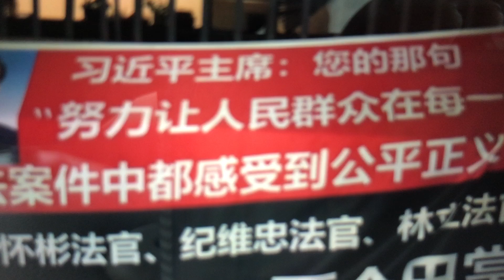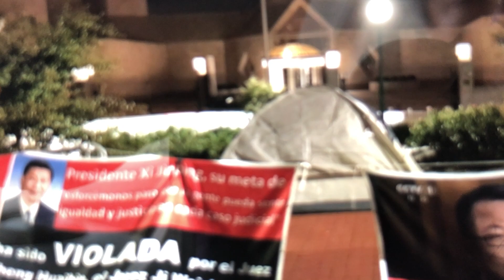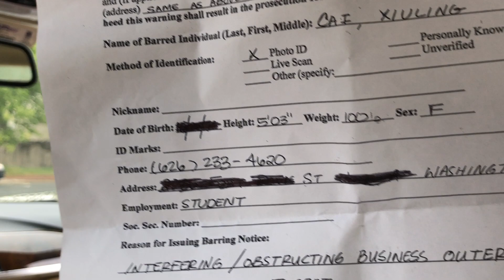大连访民王春燕8月23日讲述早晨三点中国大使馆闹鬼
昨晚，大连访民王春燕在中国驻美国大使馆前请愿抗议，闷热的夜里难以入睡，到了下半夜三时刚刚入睡的王春燕就被大使馆的一名女翻译和一个保安，在美国特情局他们的亲爹保安下，前来惊扰刚刚入睡的王春燕，此时的王春燕正在梦中梦见大使馆里面闹鬼，到底是什么力量半夜三点都不让访民休息，接下去请看美籍华人蔡秀玲如何说。